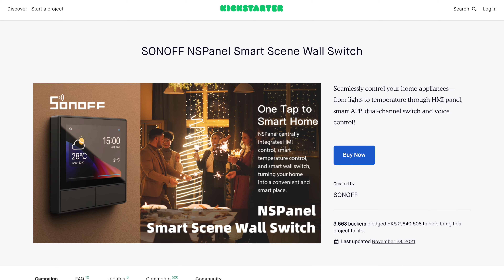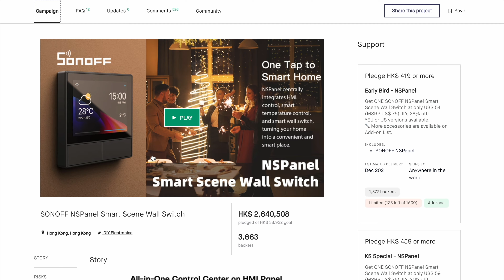Novidade em PORTUGAL! Interruptor Inteligente Sonoff NSPanel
Finalmente disponível para compra em Portugal! A mais recente novidade da Sonoff, o interruptor Inteligente SonOff NSPanel! Um dos interruptores inteligentes mais inovadores do mercado, SonOff NSPanel! Fica a saber também como funciona a integração do widget da Philips Hue no SonOff NSPanel e quais as novidades que podem chegar em breve.

Dispositivos Echo Amazon Alexa

Echo Flex
Echo Dot 3
Echo Dot 4
Echo Dot 4 c/ Relogio
Echo 4 Geração + Hue
Echo Studio
Echo Dot 4 Internacional
Echo 4 Internacional

Echo Show 5 2ª Geração
Echo Show 8
Echo Show 8 2ª Geração
Echo Show 10
Echo Show 15

Fire TV Stick Lite
Fire TV Stick Full HD
Fire TV Stick 4K 2021
Fire TV Stick 4K Max

Ring Video Doorbell Wired
Ring Video Doorbell 2ª gen
Ring Video Doorbell 3

Blink Mini
Blink Outdoor
Blink Outdoor + Echo Show 5

👉 Como Comprar Dispositivos Echo Amazon Alexa
Na Amazon Espanha para Portugal

🛒 LOJAS 🛒
Amazon Espanha